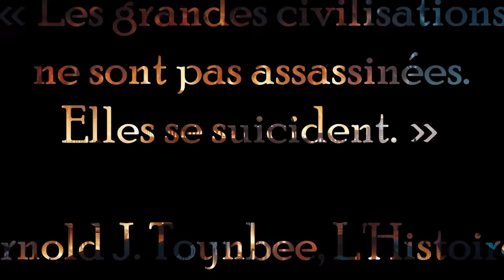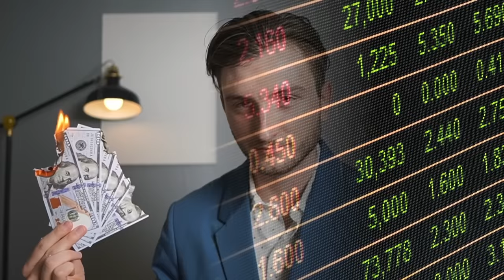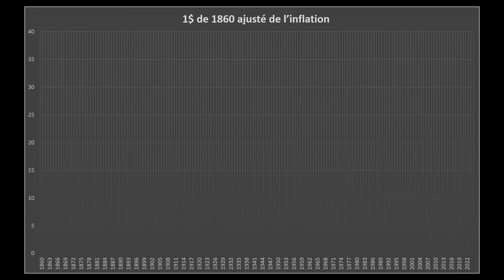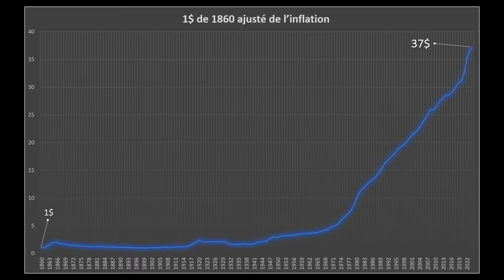Les Etats-Unis vont-ils connaître le sort de Rome?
Les Etats-Unis vont-ils connaître le sort de Rome? Cette vidéo plonge dans les parallèles surprenants entre le déclin de l'Empire romain et les défis actuels des États-Unis. De la grandeur de Rome, avec ses vastes conquêtes, à la dominance mondiale des États-Unis, nous explorons comment les enseignements du passé peuvent éclairer l'avenir américain. Nous analysons les similitudes dans les politiques, les conflits militaires qui ont marqué ces empires, et les obstacles environnementaux et économiques qu'ils ont rencontrés. Nous mettons en lumière les correspondances entre la dévaluation monétaire romaine et l'inflation actuelle aux États-Unis, tout en examinant les effets de la glorification des figures politiques et de l'évolution des valeurs culturelles et intellectuelles. Cette vidéo vous invite à réfléchir si l'Amérique peut éviter le destin de Rome ou si elle est destinée à répéter les mêmes erreurs historiques, offrant une perspective profonde sur la manière de naviguer vers un avenir incertain en s'inspirant de l'histoire.

Edward Gibbon : The History of the Decline and Fall of the Roman Empire